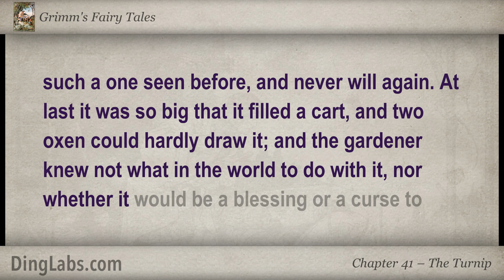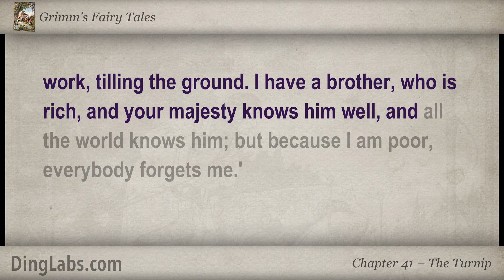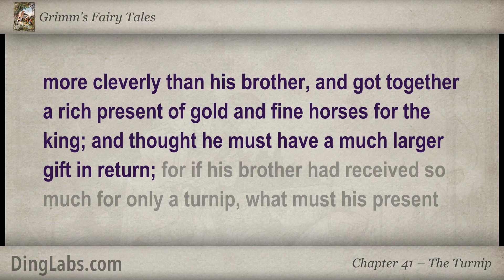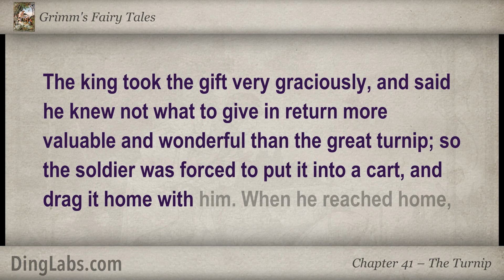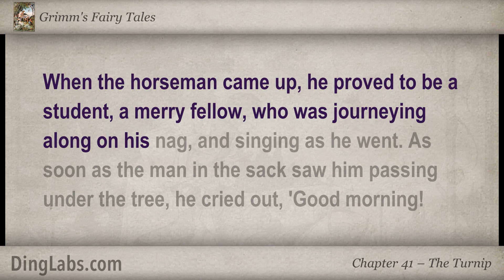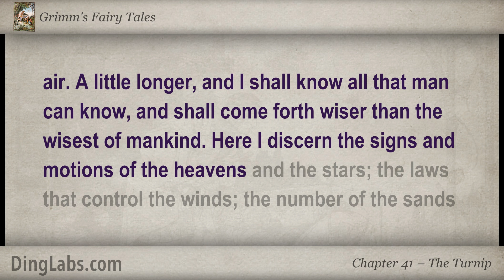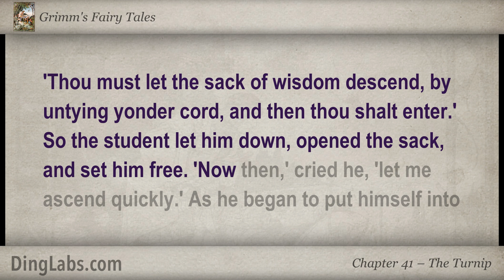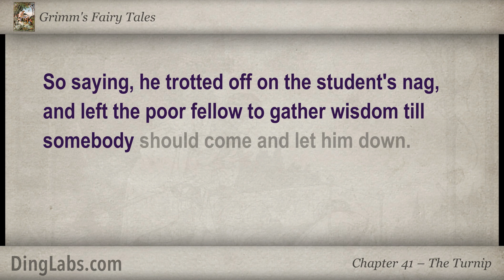The Turnip - Grimm's Fairy Tales by the Brothers Grimm - 41